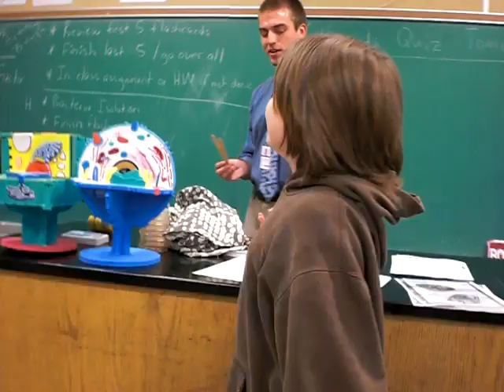Science Fear Factor Episode 2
A student in Mr. Evans 6th period science class eats some flavored crickets and loves every minute of it!